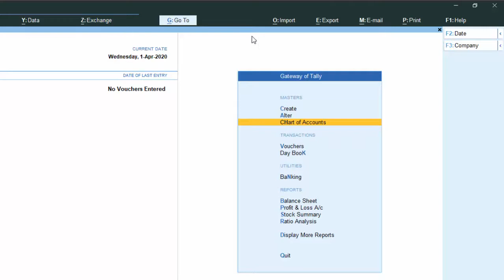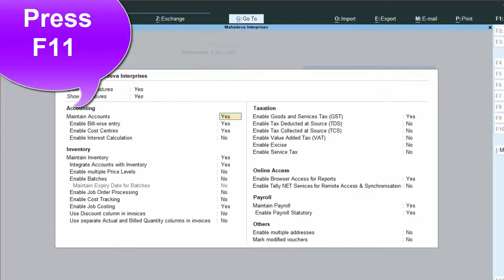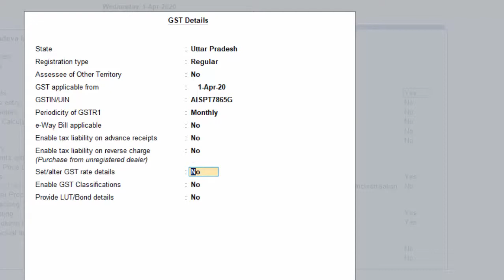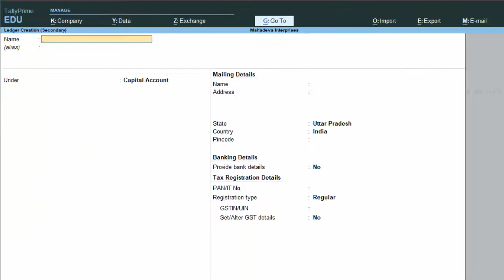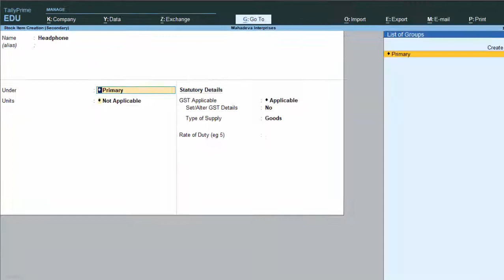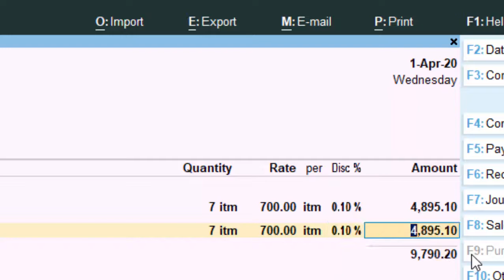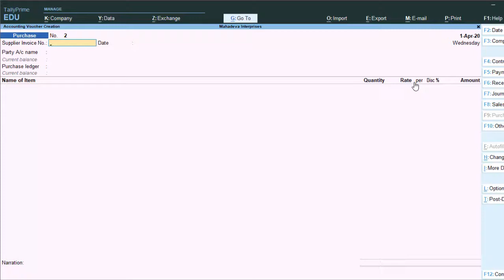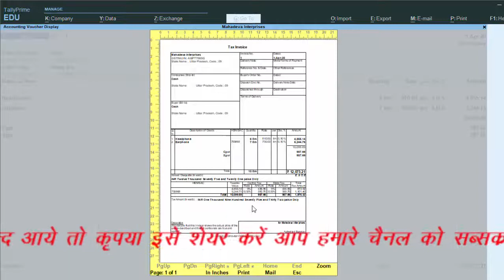How to activate and apply gst and discount in tally prime 1.0 in hindi and english